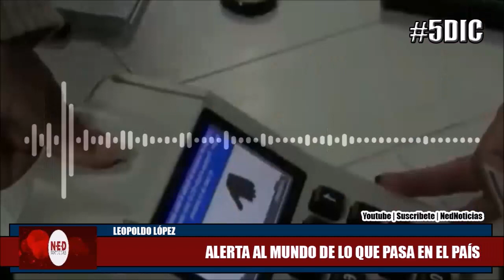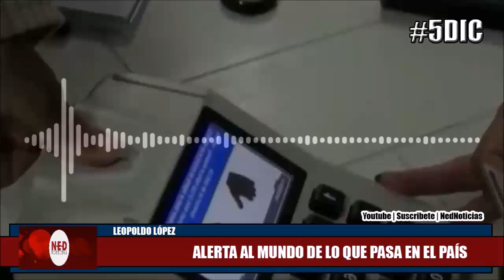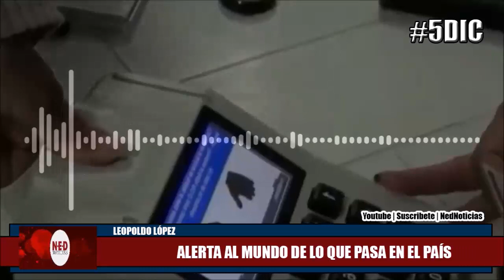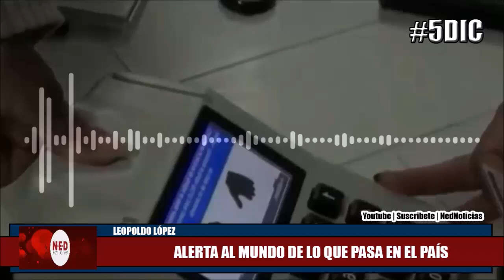EXCLUSIVO LEOPOLDO LÓPEZ ALERTA AL MUNDO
Entrevista a Leopoldo López